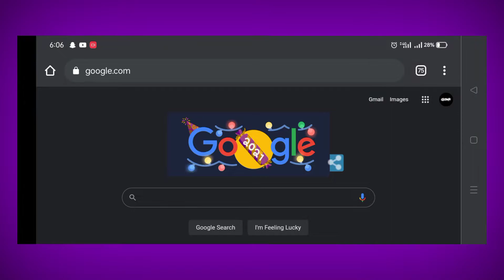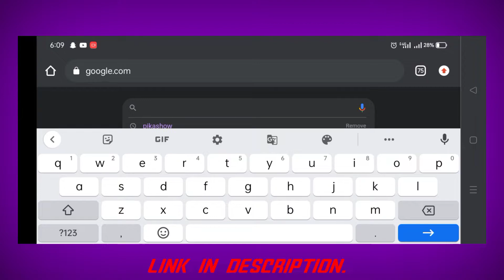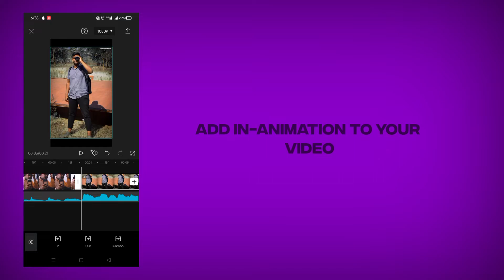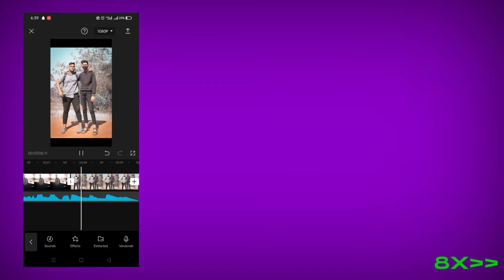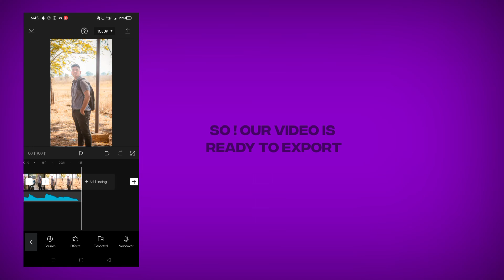How I added 3d zoom pro and shake effect easily in 5 mins for reels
Hello Guys ❤️ Welcome To Another Brand New Video. Basically today we will learn how to add 3D zoom pro effect in reels. So sorry for no morr voiceover in this video. So if you like our channel content so please support me guys.

Hope You All Guys Liked This Video❤️

Comment Down To Let Me Know Which Type Of Tutorial You Guys Want.